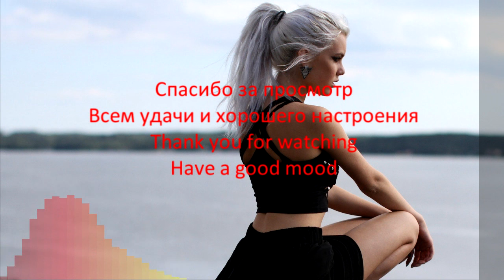Benny Benassi ft. Gary Go - Cinema (JONVS & Solli Remix)